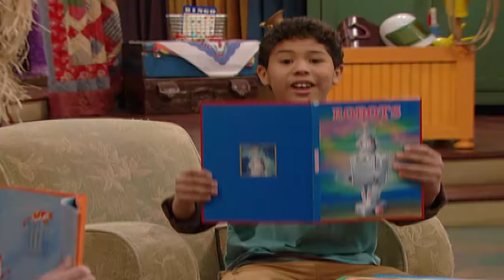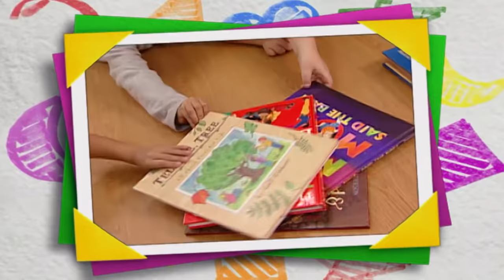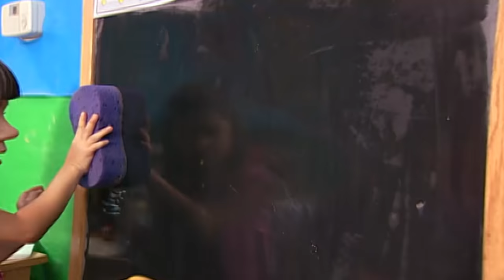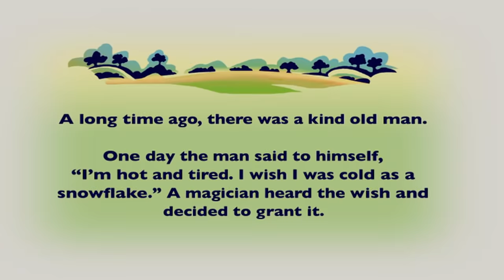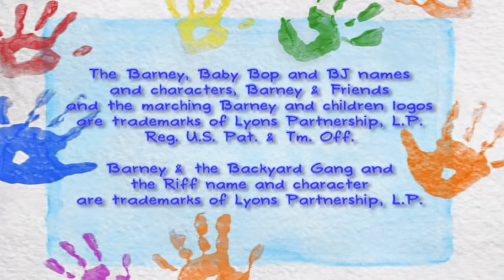Barney | The Misbegotten Moon: A Space Adventure | Full Episode | Season 12